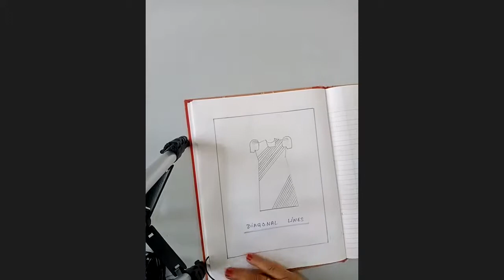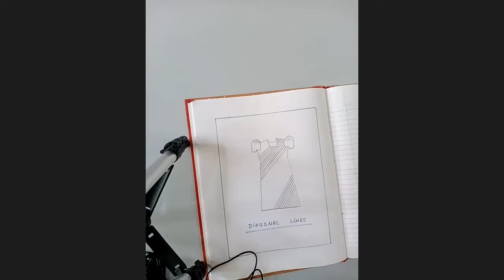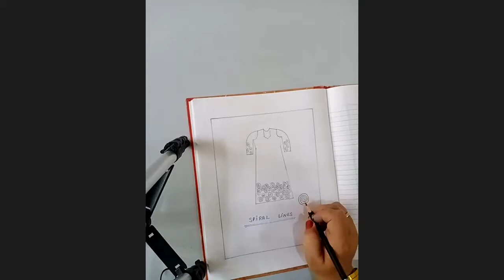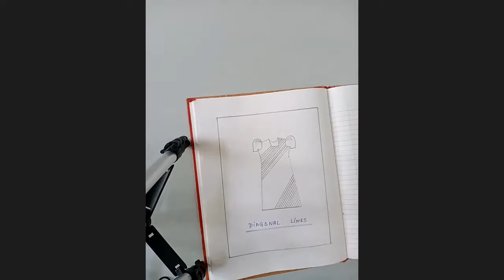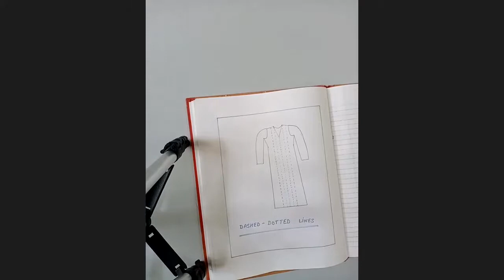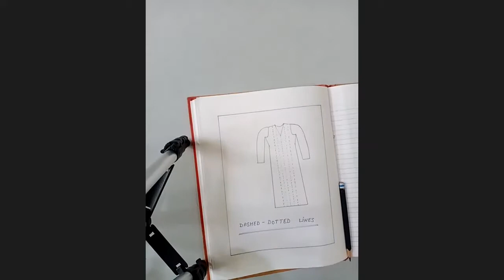drafting lines in centimeter zoom 0